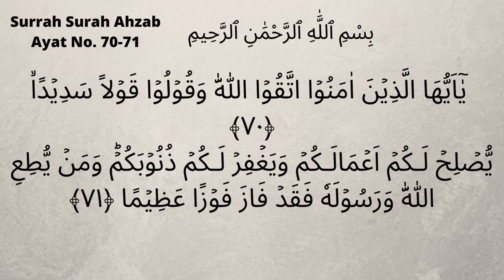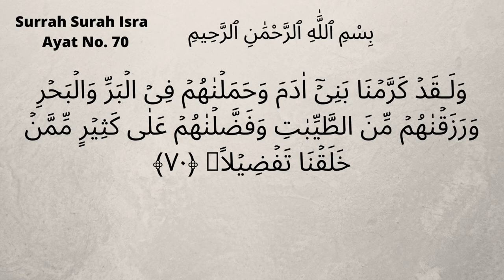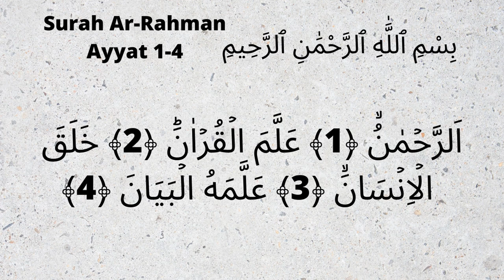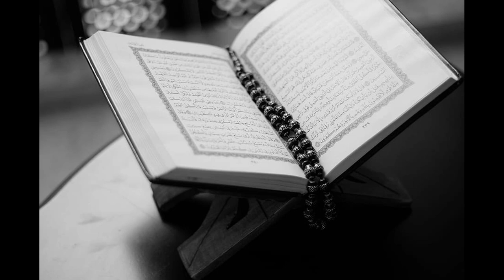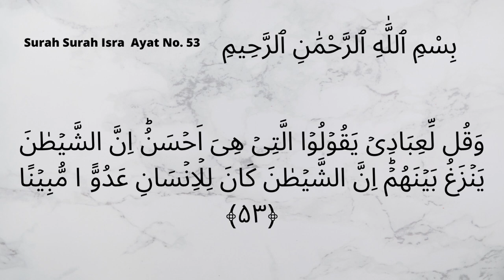Zuban ki Hifazat | زبان کی حفاظت| prof Hafiz Muhammad Arshad| Islamic Lecture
A beautiful Lecture given by prof Hafiz Muhammad Arshad on safeguarding our use of tongue .
Use of the tongue for speech is the defining characteristic that distinguishes between humans and animals. Therefore a good Muslim should always be careful of its use.

These lectures were preserved from old audio cassette tape so that we can share and listing to word of Allah.
This lecture was given by professor at civil lines Masjid Gujranwala.